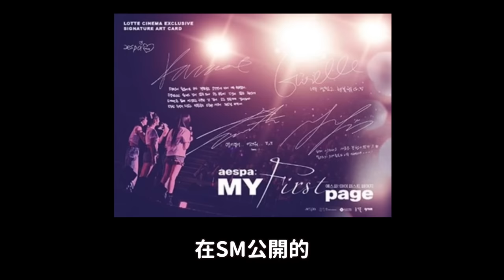太不尊重Winter了..asepa是三人組合嗎？/BP Lisa成立個人公司韓網反應｜DenQ